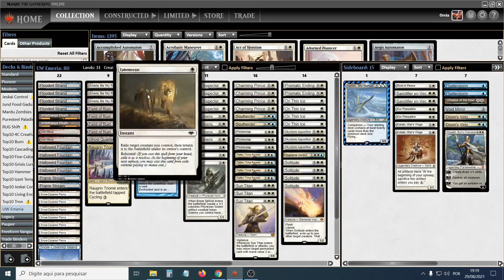Introdução ao modern com Bruno Orelha - UW Emeria(Yorion)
Explicando um pouco do UW Emeria 2021, minha última criação para amassar esse field Modern cheio de decks agressivos.

🤑 Participe da Rifa para ajudar o canal e concorra a quase 3 mil reais de cartas!
🖥  Site Roxo: /brunoears
💸 Ajude o canal doando para o Padrim: